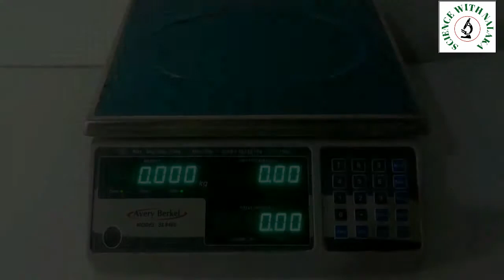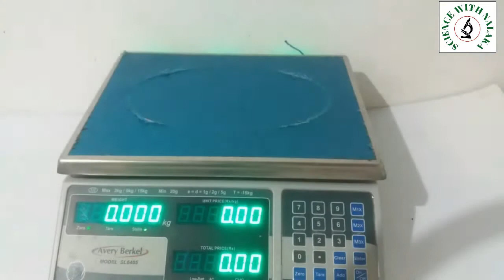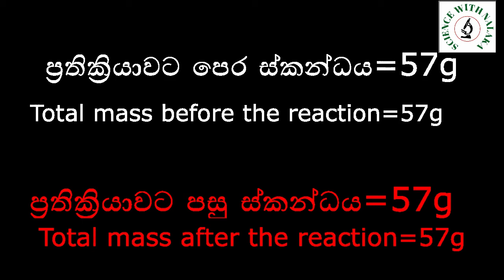Law of conservation of mass experiment | ස්කන්ධ සංස්ථිති නියමය සනාථ කිරීම 8ශ්‍රේණිය විද්‍යාව Grade8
8ශ්‍රේණිය විද්‍යාව Grade 8 Science